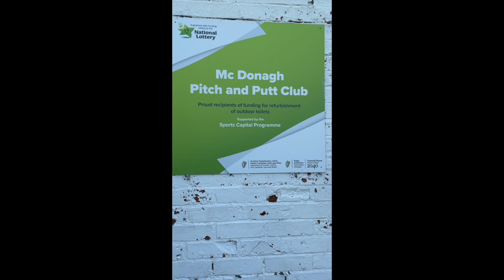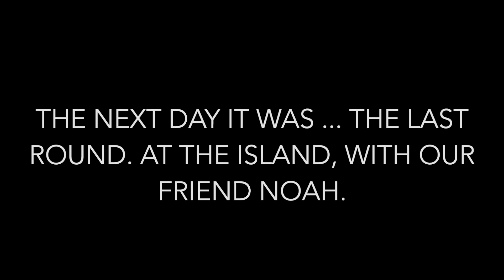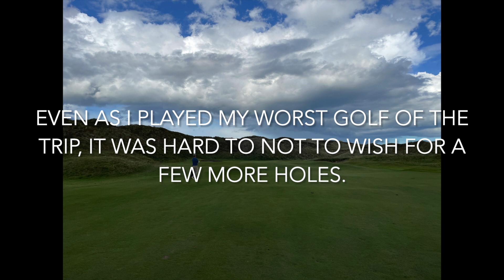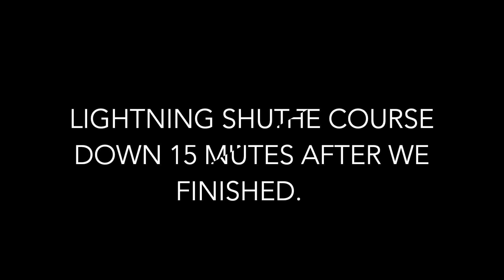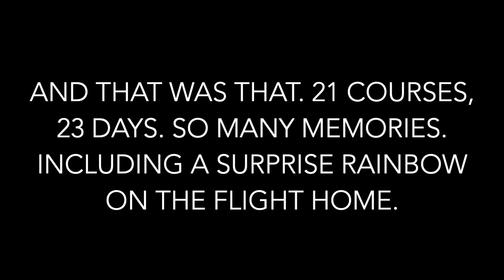The Full Irish: The Island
The Full Irish returns to Dublin (with some pitstops) and wraps up three weeks playing 21 golf courses across Ireland. Our finale is at The Island, one of the biggest surprises of the trip and a wild, incredible course just on the outskirts of Dublin. We raced to finish our last round before lightning shut down the course. What a day, and what a trip.